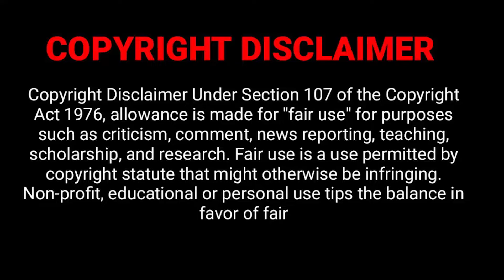இரவுநேரச்செய்திகள் | 07.04.2024| Night time News 📰